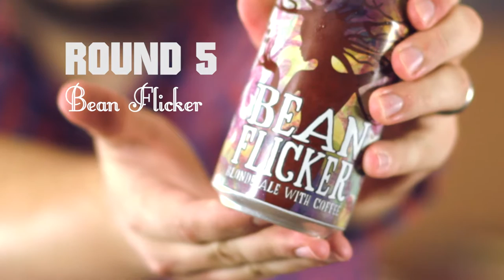Cans vs Bottles: Debunking the Myth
Can you taste the difference between beer in cans and beer in bottles? We conduct a blind taste test to see if we can discover the truth behind the myth: "Cans are inferior to bottled beer."

Bottled and canned, our beers for this episode are:
All Day IPA - Founder's Brewing
Bean Flicker - Oddside Ales
Blue Moon - Blue Moon Brewing Co.
Budweiser - Anheuser-Busch
Dirty Bastad - Founder's Brewing
Soft Parade - Short's Brewing

Credits